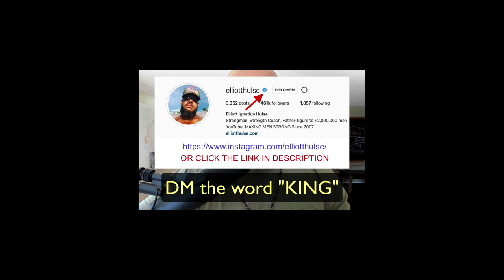Kill Unprofitable Ideas